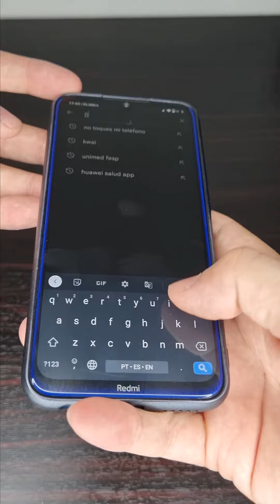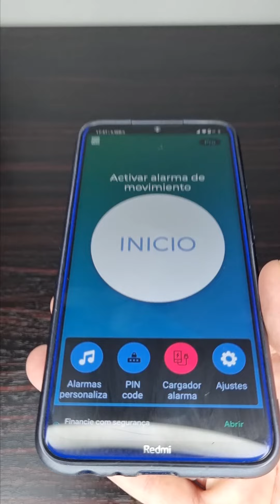CON ESTE TRUCO SABRÁS QUIEN TE ANDUVO EN EL TELÉFONO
Con esta alarma sabrás quién cogió tu teléfono sin tu permiso 😉😃🤙